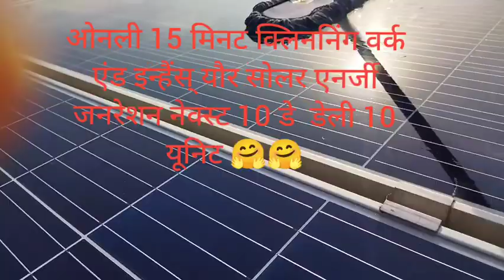HOW TO CLEN SOLAR PANEL'S EASY LIसोलर पैनल क्लीन करने का आसान तरीका देसी जुगाड़😀15 मिनट में काम खत्म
HOW TO CLEN SOLAR PANEL'S EASY LI सोलर पैनल क्लीन करने का आसान तरीका देसी जुगाड़😀15 मिनट में  पूरा 6 सोलर पैनल क्लीनिंग का काम हो गया  और इससे अगले 10 दिन तक मेरा रोजाना 10 से 11 यूनिट बन जाएगा
चैतन्य इलेक्ट्रिकल मिरज